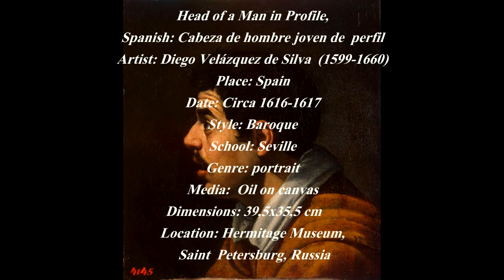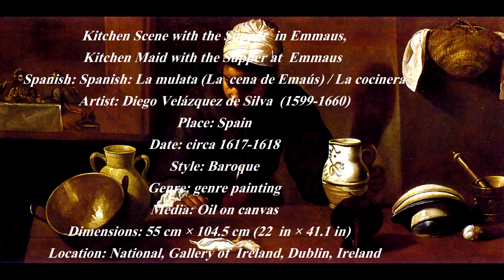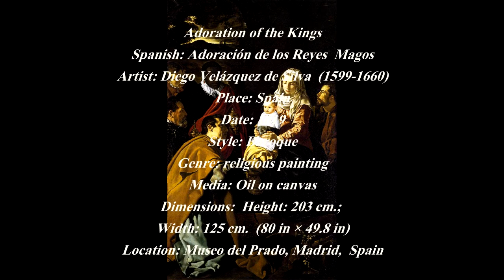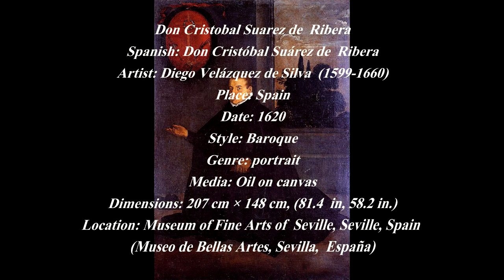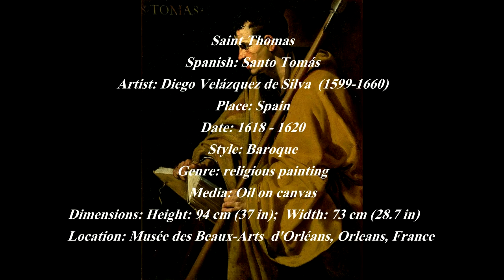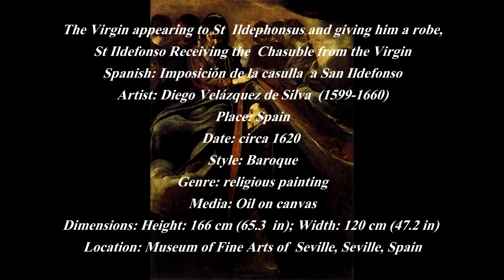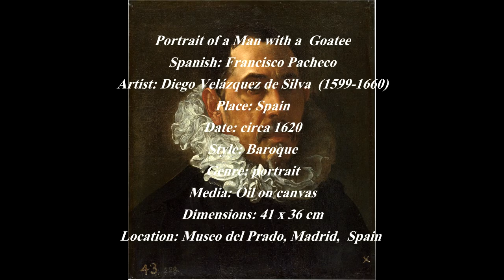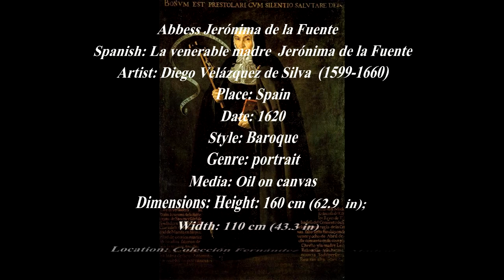Diego VELÁZQUEZ (1599-1660) - Part I - A collection of works painted between 1616 and 1620.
Diego Rodríguez de Silva y Velázquez (baptized June 6, 1599 – August 6, 1660) was a Spanish painter, the leading artist in the court of King Philip IV, and one of the most important painters of the Spanish Golden Age. He was an individualistic artist of the contemporary Baroque period. In addition to numerous renditions of scenes of historical and cultural significance, he painted scores of portraits of the Spanish royal family, other notable European figures, and commoners, culminating in the production of his masterpiece Las Meninas (1656).

From the first quarter of the nineteenth century, Velázquez's artwork was a model for the realist and impressionist painters, in particular Édouard Manet. Since that time, famous modern artists, including Pablo Picasso, Salvador Dalí and Francis Bacon, have paid tribute to Velázquez by recreating several of his most famous works.

Velázquez was born in Seville, Spain, the first child of João Rodrigues de Silva and Jerónima Velázquez, and was baptized at the church of St. Peter in Seville on Sunday, June 6, 1599. The baptism most likely occurred a few days or weeks after his birth. His paternal grandparents, Diogo da Silva and Maria Rodrigues, had moved to Seville from their native Portugal decades earlier. When Velázquez was offered knighthood in 1658, he claimed descent from the lesser nobility in order to qualify; in fact, however, his grandparents were tradespeople, and possibly Jewish conversos.

Velázquez was educated by his parents to fear God and, intended for a learned profession, received good training in languages and philosophy. Influenced by many artists, he showed an early gift for art; consequently, he began to study under Francisco de Herrera, a vigorous painter who disregarded the Italian influence of the early Seville school. Velázquez remained with him for one year. It was probably from Herrera that he learned to use brushes with long bristles.

After leaving Herrera's studio when he was 12 years old, Velázquez began to serve as an apprentice under Francisco Pacheco, an artist and teacher in Seville. Though considered a generally dull, undistinguished painter, Pacheco sometimes expressed a simple, direct realism in contradiction to the style of Raphael that he was taught. Velázquez remained in Pacheco's school for five years, studying proportion and perspective and witnessing the trends in the literary and artistic circles of Seville.

By the early 1620s, his position and reputation were assured in Seville. On April 23, 1618, Velázquez married Juana Pacheco (June 1, 1602 – August 10, 1660), the daughter of his teacher. She bore him two daughters—his only known family. The elder, Francisca de Silva Velázquez y Pacheco (1619–1658), married painter Juan Bautista Martínez del Mazo at the Church of Santiago in Madrid on August 21, 1633; the younger, Ignacia de Silva Velázquez y Pacheco, born in 1621, died in infancy.

Velázquez produced notable works during this time. Known for his compositions of amusing genre scenes, also called bodegones, such as Old Woman Frying Eggs. Christ in the House of Martha (1618) combines this bodegón type in a religious scene. His sacred subjects also include Adoración de los Reyes (1619, The Adoration of the Magi) and Jesús y los peregrinos de Emaús (1626, Christ and the Pilgrims of Emmaus), both of which begin to express his more pointed and careful realism.

1:30 / 5:55